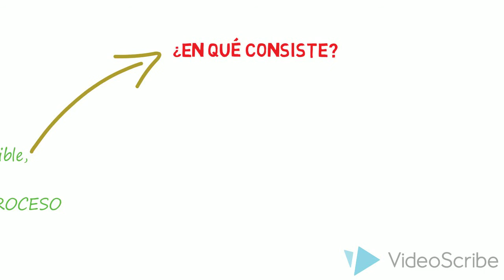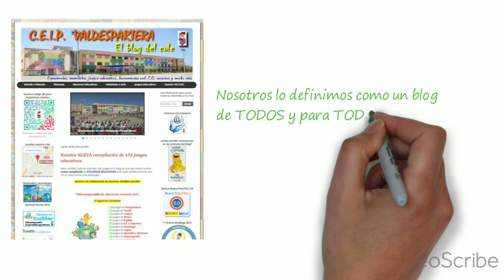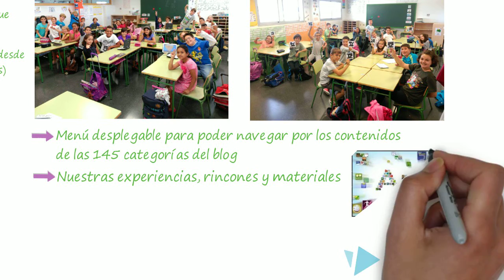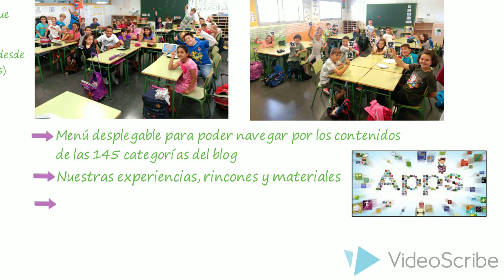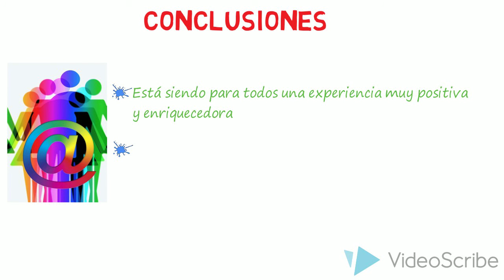Proyecto Colaborativo "El blog del cole" CEIP Valdespartera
Proyecto colaborativo "El blog del cole" (CEIP Valdespartera, Zaragoza)